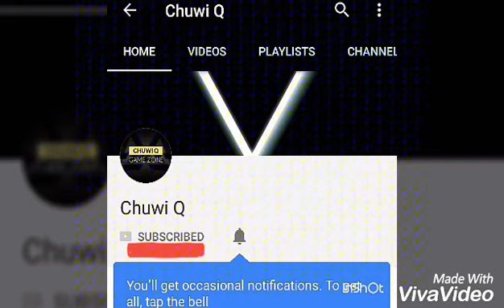Zhask 3 types build and gameplay | Mobile Legends : Bang Bang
Mobile legends is one of the best MOBA android game available on playstore. I'm playing as zhask, a new mage type hero.

Want to earn more from internet? Check out my videos to learn new ways to earn money online here

Also, if you use this invite to sign up and launch your Patreon page, we'll both earn bonuses as supporters pledge to you, if you are interested just click this referral link to the sign up

follow me at omlet streaming apps for more live stream gameplay.

I certify that every applications i used to make this video is a free apps that can be use freely and can install in google play store or can be download free in internet for your personal purposes and everything in this video is edited and made by me only. Thank you.